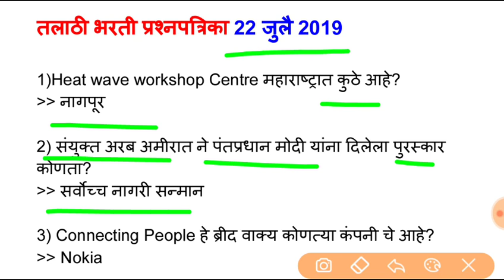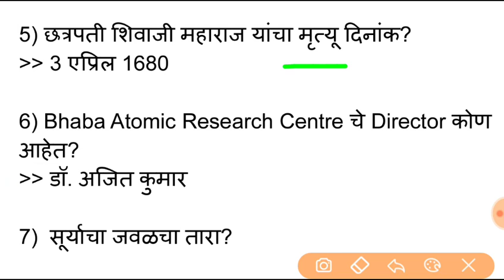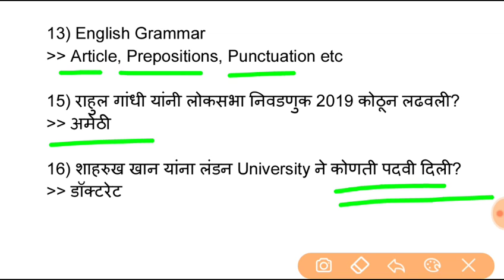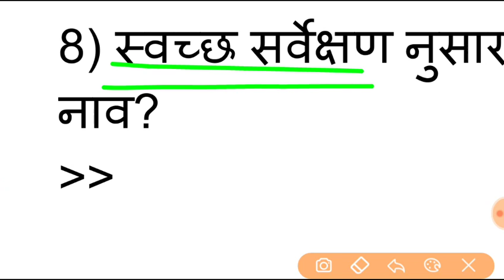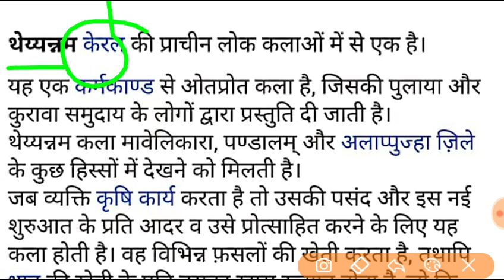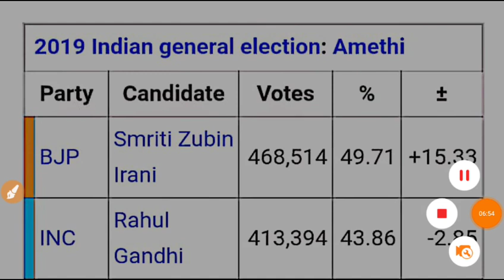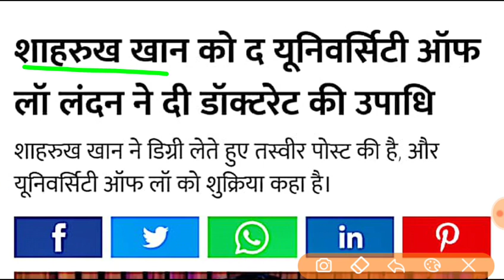Talathi bharati Question Paper 22 July 2019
1) Talathi bharati Question Paper
         2 July 2019 👇🏻

2)Talathi bharati Question Paper
         2 July 2019 Second Shift 👇🏻

3)Talathi bharati Question Paper
        3 July 2019 👇🏻

4)Talathi bharati Question Paper
       3 July 2019 Second Shift 👇🏻

5)Talathi bharati Question Paper
       4 July 2019 👇🏻

6)Talathi bharati Question Paper
       4 July 2019 Second Shift 👇🏻

7)Talathi bharati Question Paper
       6 July 2019 👇🏻

8)Talathi bharati Question Paper
       6 July 2019 Second Shift 👇🏻

9)Talathi bharati Question Paper
       7 July 2019 👇🏻

10)Talathi bharati Question Paper
        7 July 2019 Second Shift 👇🏻

11)Talathi bharati Question Paper
        8 July 2019 👇🏻

12)Talathi bharati Question Paper
        8 July 2019 Second Shift 👇🏻

13)Talathi bharati Question Paper
         10 July 2019 Part 1👇🏻

14)Talathi bharati Question Paper
          10 July 2019 Part 2👇🏻

15)Talathi bharati Question Paper
         10 July 2019 First and Second Shift 👇🏻

16)Talathi bharati Question Paper
         11 july 2019 👇🏻

17)Talathi bharati Question Paper
         11 july 2019 Second Shift 👇🏻

18) Talathi bharati Question Paper
         12 July 2019 👇🏻

19) Talathi bharati Question Paper
          12 जुलै 2019 Second Shift 👇🏻

20) Talathi bharati Question Paper
          16 जुलै 2019 👇🏻

21) Talathi bharati Question Paper
          16 जुलै 2019 Second Shift 👇🏻

22) Talathi bharati Question Paper
          17 जुलै 2019 👇🏻

23) Talathi bharati Question Paper
          17 जुलै 2019 Second Shift 👇🏻

24) Talathi bharati Question Paper
          19 जुलै 2019 👇🏻

25) Talathi bharati Question Paper
          19 जुलै 2019 Second Shift 👇🏻

26) Talathi bharati Question Paper
          20 जुलै 2019 👇🏻

27) Talathi bharati Question Paper
         20 जुलै 2019 Second Shift 👇🏻

28) Talathi bharati Question Paper
         21 जुलै 2019 👇🏻

29) Talathi bharati Question Paper
         21 जुलै 2019 Second Shift 👇🏻